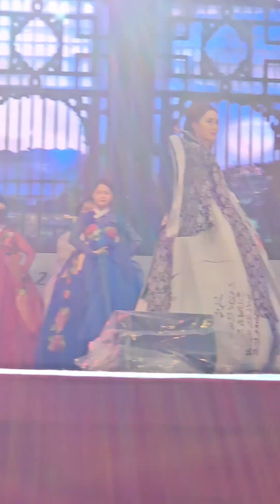딸기한복 패션쇼 런웨이 논산딸기축제